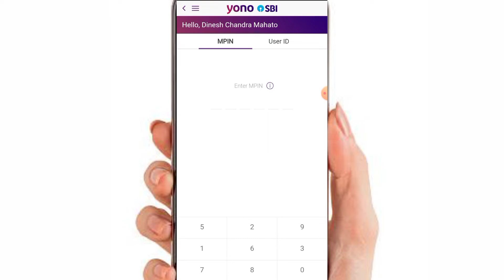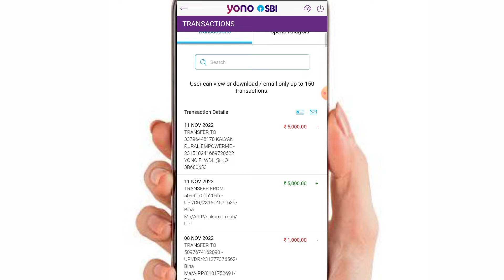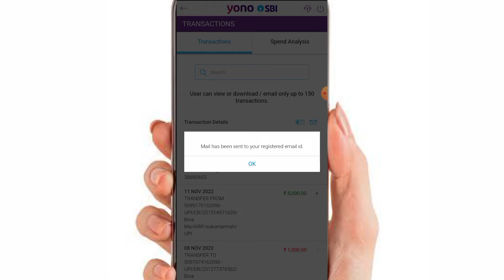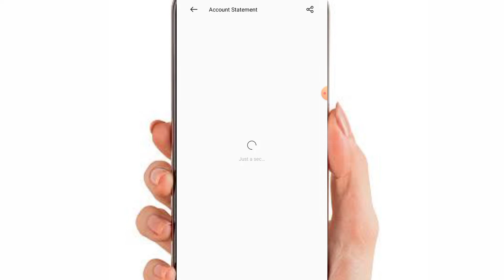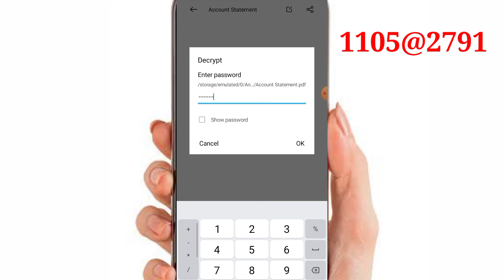sbi bank statement kaise nikale | how to download sbi statement in pdf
your queries__________

sbi account statement
sbi statement
how to download sbi statement
sbi bank account statement online
sbi statement kaise nikale
sbi bank statement kaise nikale
yono sbi
download sbi bank statement
sbi bank statement in pdf format
स्टेट बैंक स्टेटमेंट कैसे डाउनलोड करे
sbi statement pdf download
sbi account statement download
yono sbi statement download
sbi bank account statement
sbi statement pdf file download
sbi statement download pdf in hindi
sbi account statement download hindi
how to download sbi bank statement in pdf
how to download sbi bank statement online
yono sbi in tamil
sbi full statement
sbi bank statement
star online
sbi online
sbi statement kaise download kare
sbi statement online kaise download kare
sbi account statement in pdf
how to download sbi bank account statement
how to download sbi bank statement in mobile
how to download bank statement from yono sbi
how to download sbi bank statement
sbi account statement download in tamil
sbi bank statement download 2022
sbi bank statement download in pdf
sbi bank account statement kaise nikale
sbi statement kaise download kare 2022
sbi statement download online
pdf format statement download
sbi bank statement 2022
how to download sbi statement in pdf
how to download bank statement pdf in yono sbi
how to download bank statement pdf sbi in telugu
how to download bank statement pdf in yono sbi telugu
how to download sbi bank statement pdf in tamil
how to download sbi bank statement in pdf format 2022